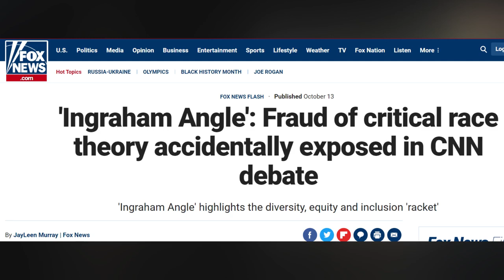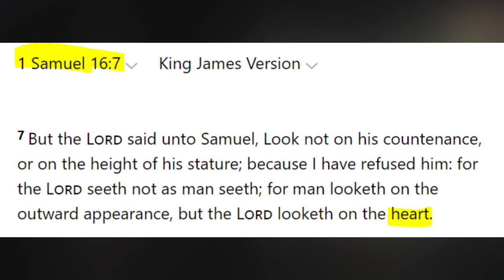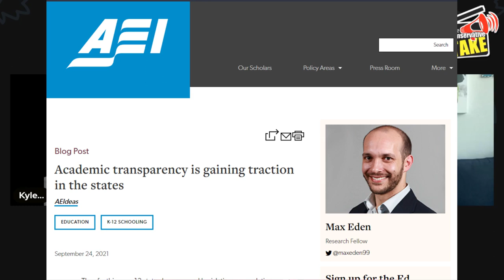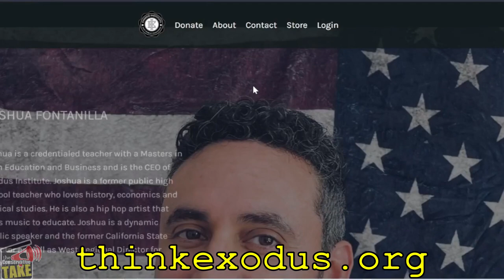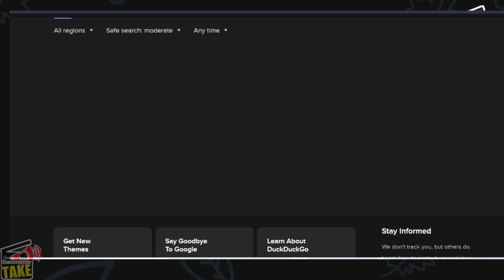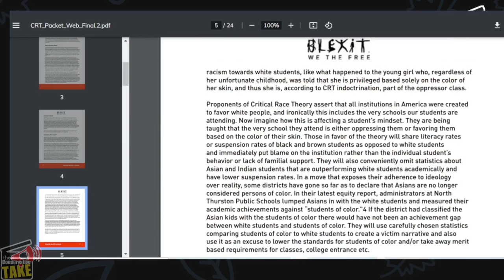Why REMOVE your Kids from Public School?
In this 3rd INTERVIEW with Kali Fontanilla of The Exodus Institute, we discuss why crt is bad and what you can do about it as a parent. Why REMOVE your Kids from Public School? Kali has the SOLUTION!

Follow her socials @kalifontanilla

CHAPTERS

00:00 Start
00:01 Intro
00:22 Luna Interview (fun but sad)
08:15 Kali is Back
09:19 Kali on Fox News
10:35 Kali on Newsmax
11:11 God looks at the heart
11:22 Why CRT is Destructive
11:59 The Leftist Educator Problem
13:34 The BLM Problem
19:41  What are the 3 Solutions?
21:20 The Exodus Institute
35:58 The Goldwater Institute (short documentary)
36:51 Blexit CRT Guide
38:13 Wrap Up

GTTR: @TCT_USA
Rumble: @TCT_USA